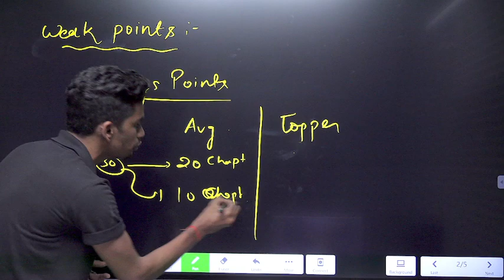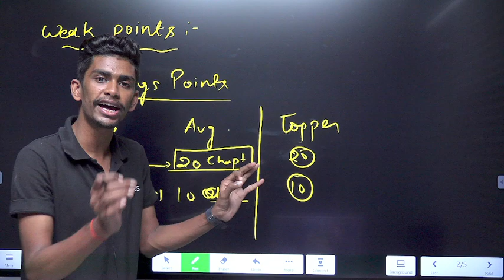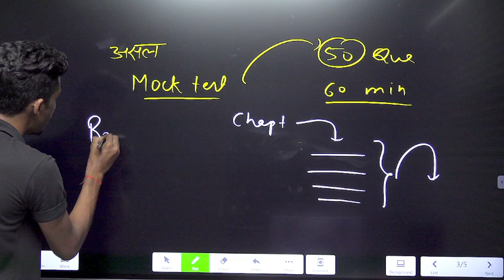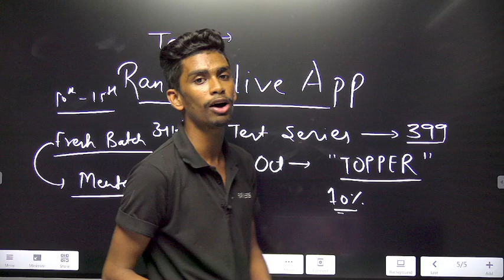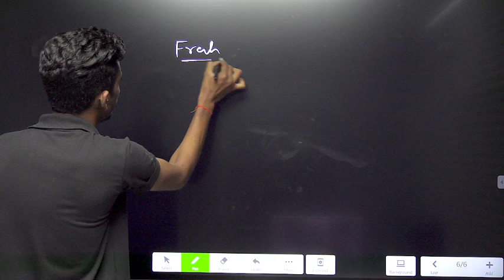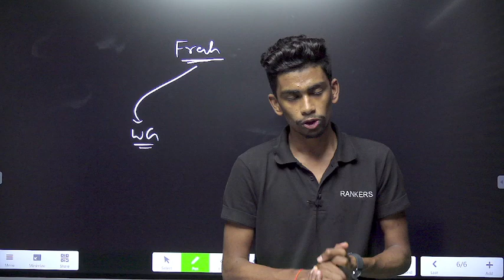How to crack NTSE stage 1 | Know Your weak points smartly 😎| Personal Mentorship for NTSE 🔥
Our Test includes
✔ 4 Test Maths
✔ 4 Test Science
✔ 4 Test Social Science
✔ 1 English + 1 Hindi

                        🌠  Social Studies   :  7:00 pm